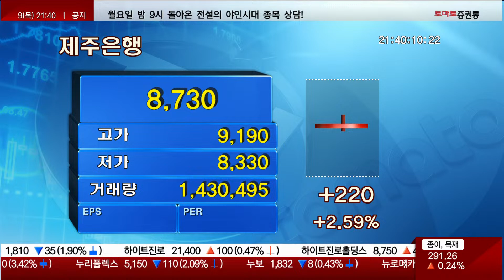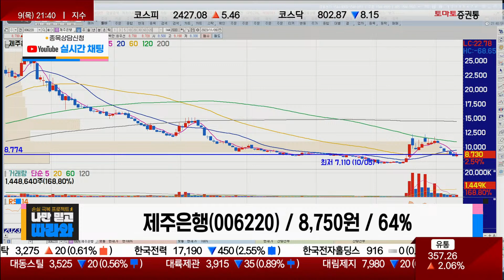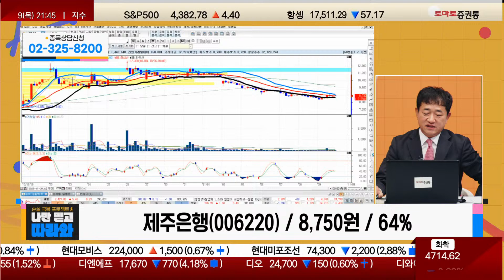세력들의 놀이터 / 제주은행(006220) [최병운 전문가_나만 믿고 따라와]